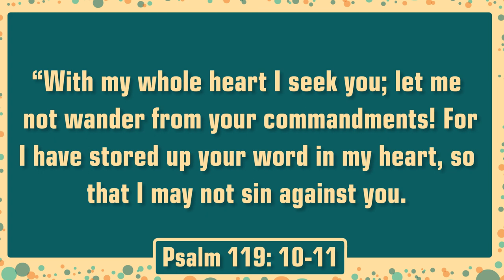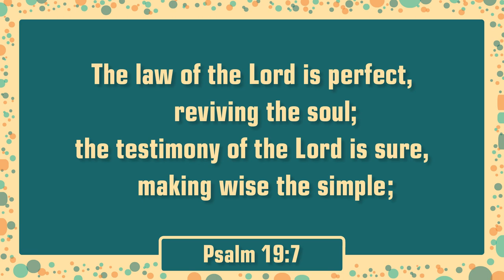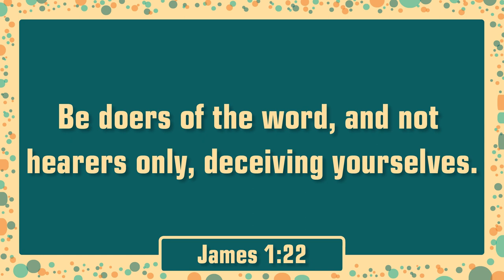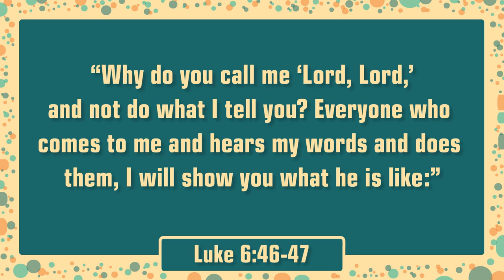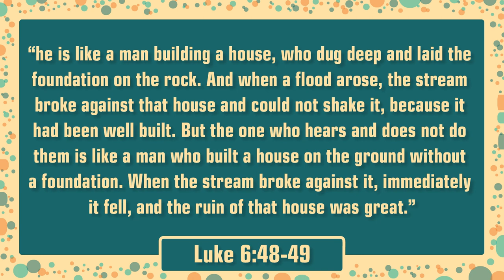Athey Kids TV - January 1-2, 2022